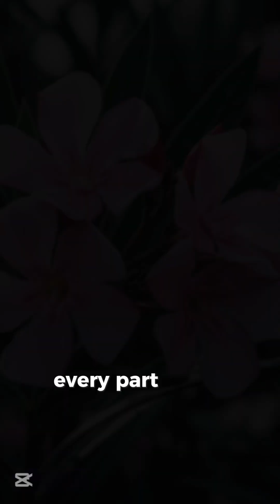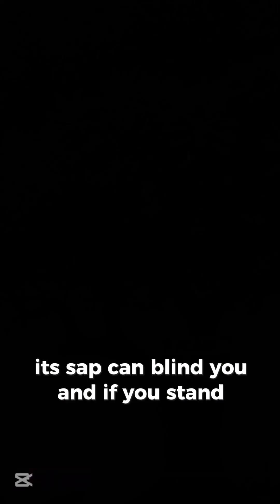“5 Killer Plants You Didn’t Know Were Deadly”DangerousPlants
Discover the 5 most dangerous plants on Earth — deadly, toxic, and surprisingly common. From silent killers hiding in the wild to poisonous plants you may walk past every day, this video breaks down the facts in simple, shocking terms. If you love survival tips, nature facts, or mysterious science, this short is for you.

Watch till the end so you never fall for these deadly plants again!